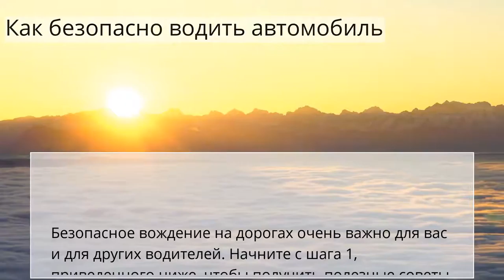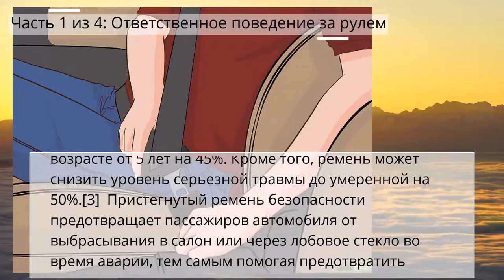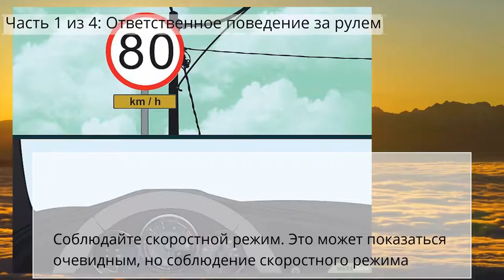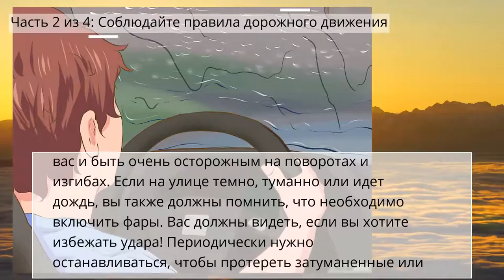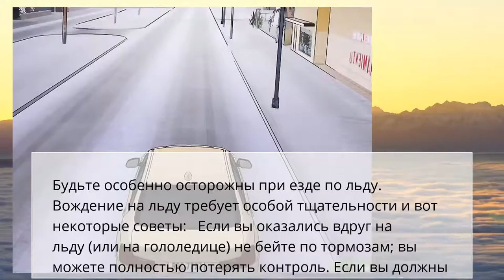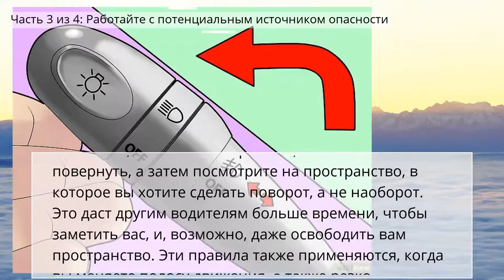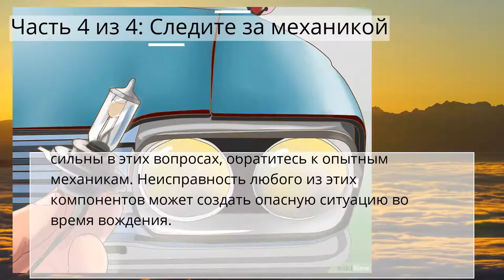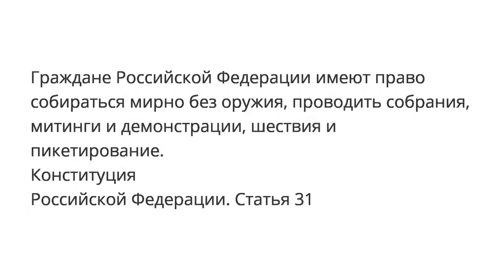Как безопасно водить автомобиль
Вождение транспортных средств
Часть 1 из 4: Ответственное поведение за рулем
Часть 2 из 4: Соблюдайте правила дорожного движения
Часть 3 из 4: Работайте с потенциальным источником опасности
Часть 4 из 4: Следите за механикой